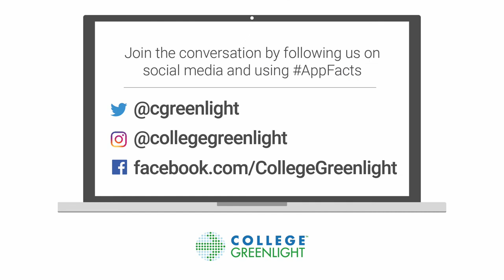AppFacts: How Do Colleges Really Make Their Admissions Decisions? + The Juilliard School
Have you ever wondered how colleges and universities actually make their decisions on who to admit to their next class?

College Greenlight asked The Juilliard School to share their expertise on how they make those decisions, so you can be informed for application season.